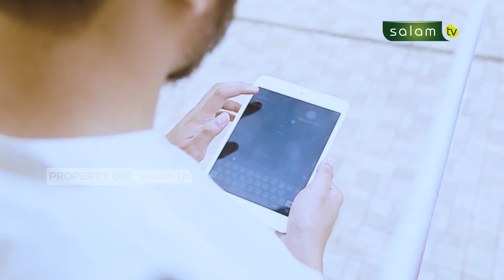Halo Ustadz : Dipinang lelaki yang bekerja di bank konvensional - Ustadz Dr Abdur Rasyid, M.Pd.I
Simak yuk “HALO USTADZ"

Sebagaimana yang kita ketahui bahwa Bank itu tidak lepas dari Riba, nah gimana jika seorang wanita dilamar oleh laki-laki yang bekerja di Bank??

Bersama Ustadz Dr Abdur Rasyid, M.Pd.I

Jazakumullahu khairan…

Organized by:
🌐 Arrisalah Media Network
📡 Salam TV
🖥 Islamicmedia.id
📻 Radio Arrisalah